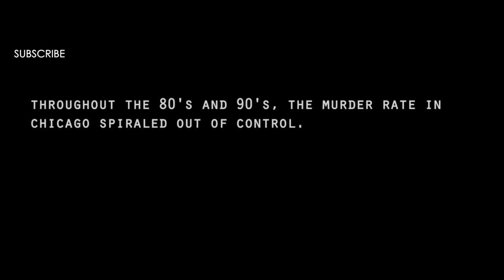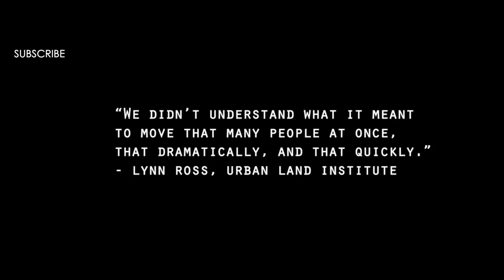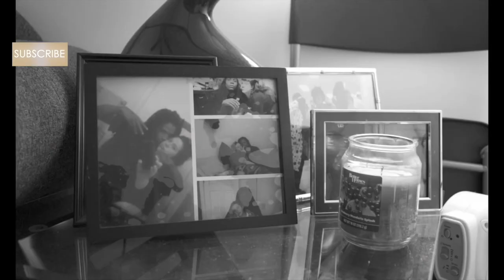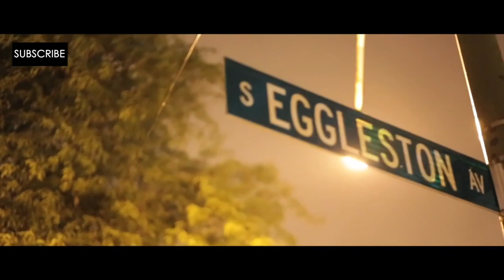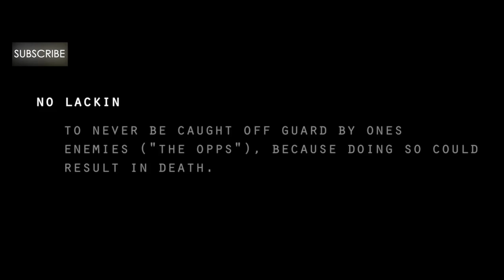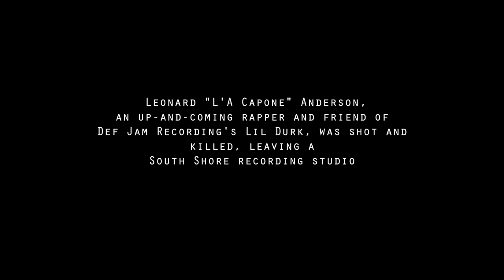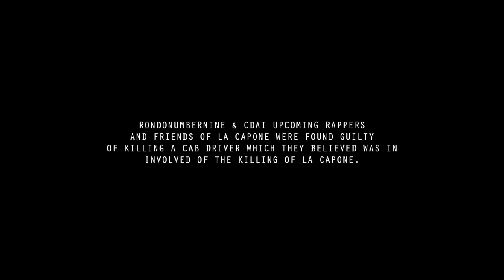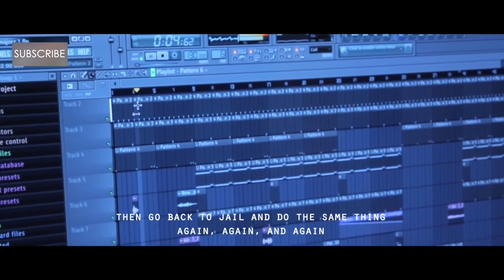Chicago 'In The Field Documentary' LA Capone, Lil Durk, Lil Reese, Rondonumbernine